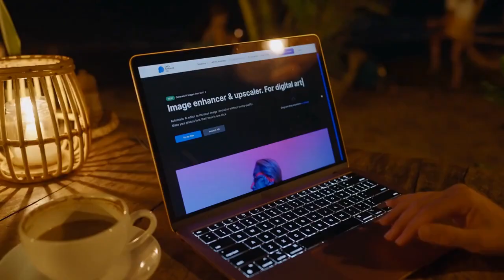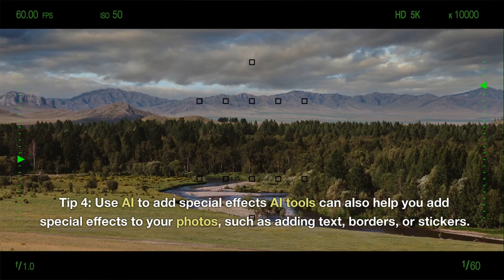AI Presenting: Photo Editing with AI Tools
🤖 Today's topic is “Tips for Photo Editing with AI Tools”